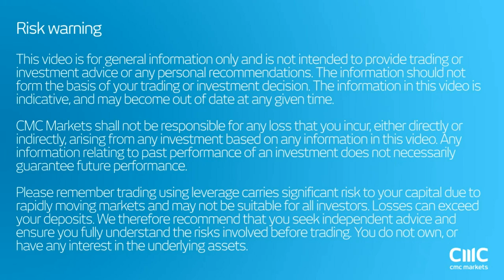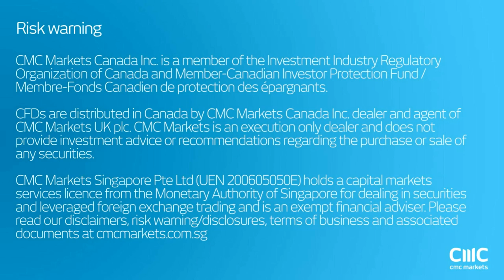Make or Break for Oil? CMC Markets 4th October 2016